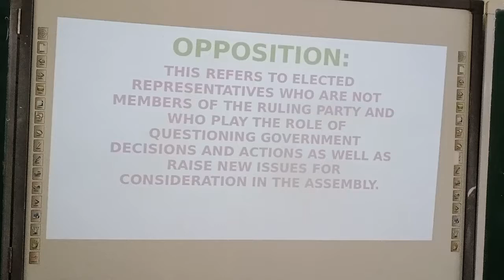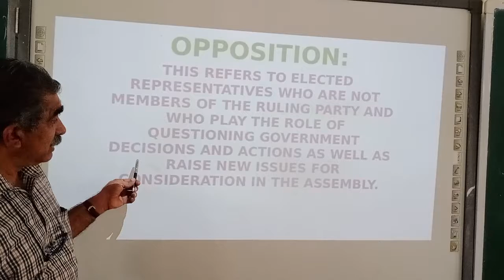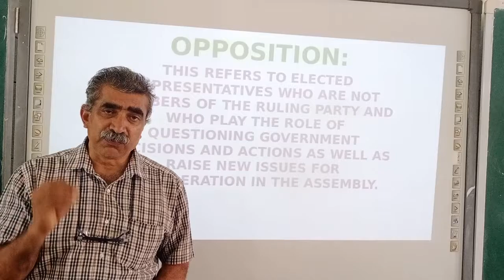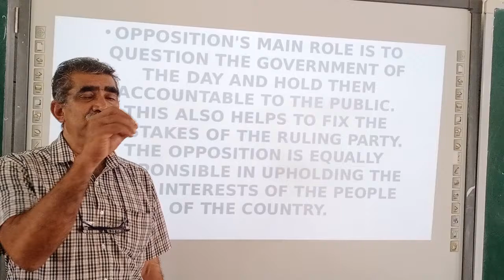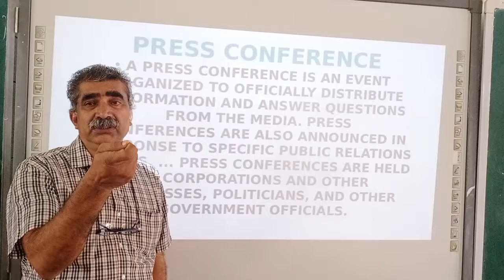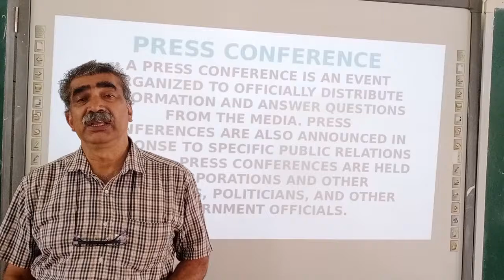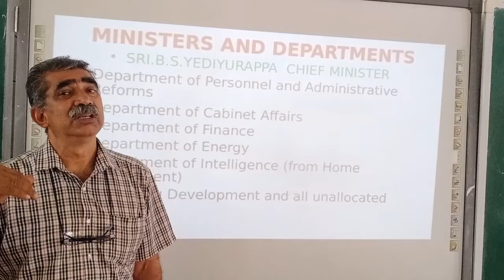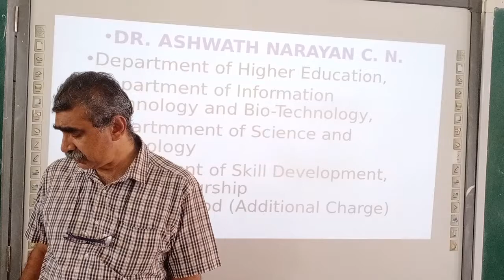CLASS 7 GOVERNMENT AND OPPOSITION 29 APRIL 2021